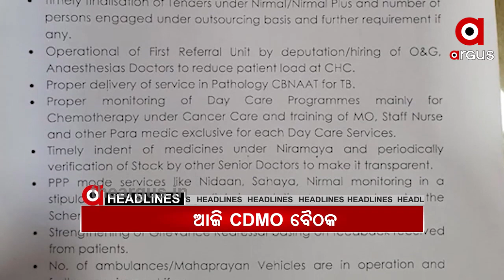9 AM Headlines....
16,07,2020 9 AM Headlines. Watch all the current, latest and breaking news only on "TheArgus.in" LIVE TV. The one-stop destination for LIVE news on politics, entertainment, sports, gadgets, and business.